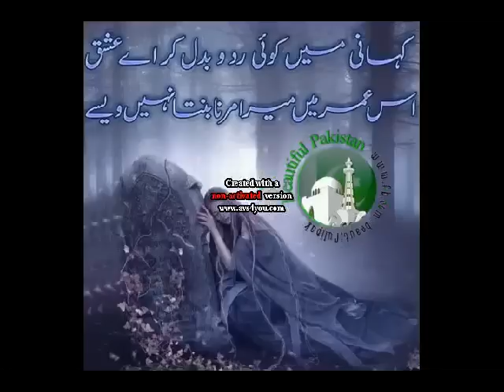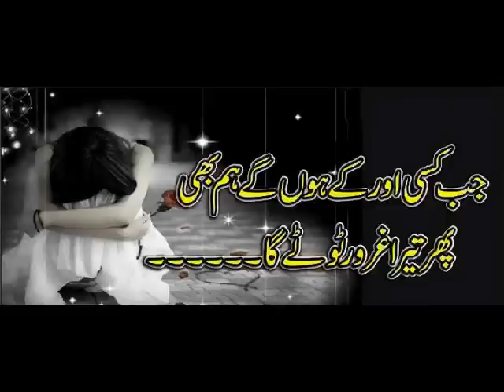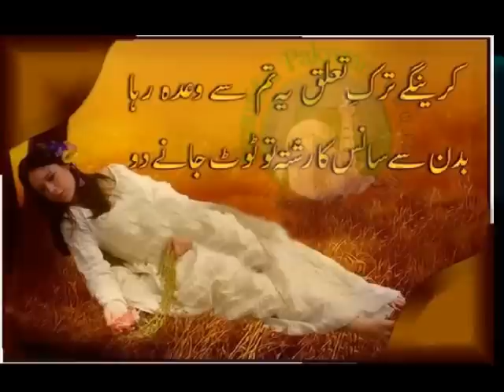best Urdu Poetry Urdu Shayari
urdu poetry
urdu poetry image
urdu poetry pic
urdu poetry pictuer
urdu poetry sad love romantic bewafa
 Urdu Shayari
Urdu ghazals
poem
Pakistani
Indian
nazms
urdu shayari sad love romantic